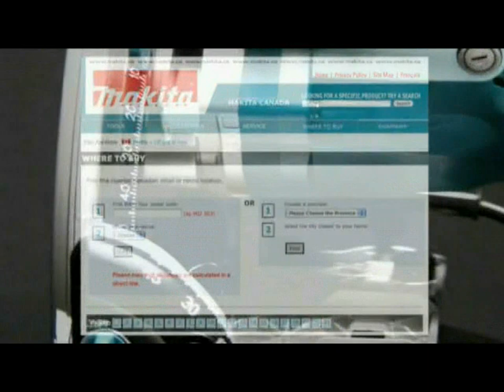Makita SP6000 6-1/2" scie plongeante (Partie 2)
La sie SP6000 est une scie circulaire révolutionnaire avec une action plongeante  exclusive pour des coupes spéciales. Elle est dotée d'une butée de profondeur assurant des coupes sans éclats. Avec sa conception résistant à la bascule lorsqu'utilisée avec le guide, la SP6000 vous en donnera de toutes les couleurs. Elle peut être acheté seule ou avec un guide de 55" ou 118".
The SP6000 is a revulutionnary saw with unique plunge action for specialized cuts. With a depth stopper for splinter-free cutting, a Tip-resistant design when used with guide rail and a easy blade replacement, the SP6000 will impress you on all points. It can be purchased alone or with a guide of 55 "or 118".